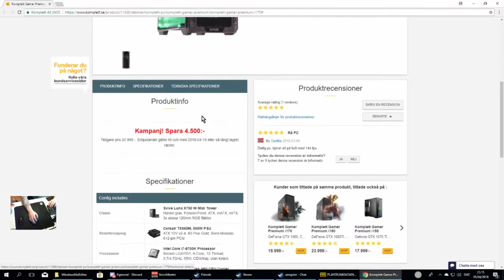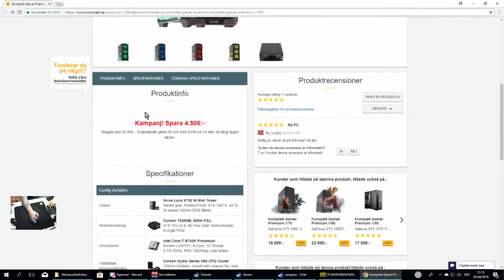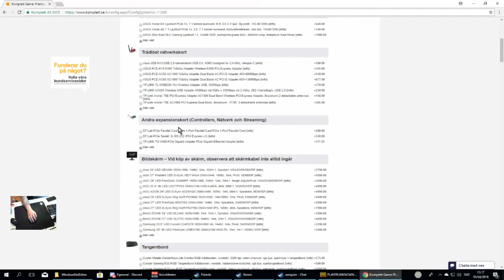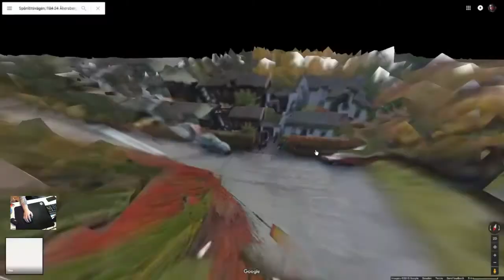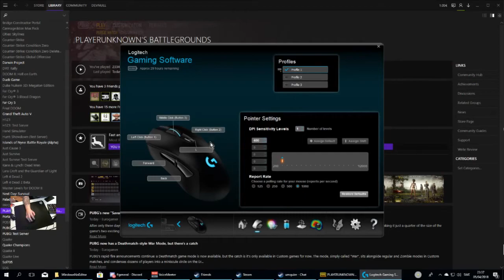Copy of Age of Umquire